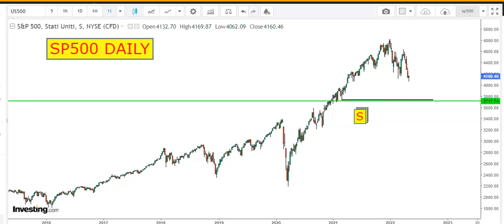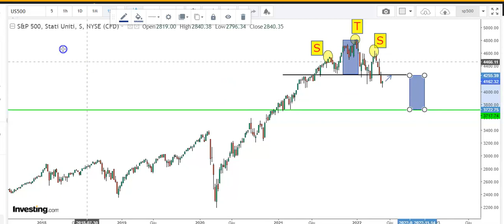SP500 IN 60 SECONDI E SENZA PARLARE !